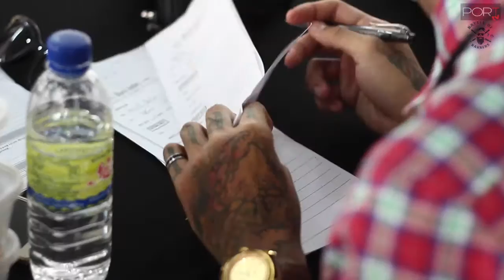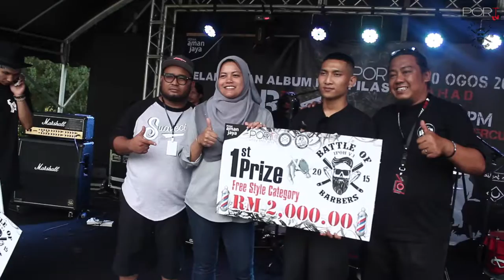Battle Of Barbers 2015 ( IPOH V.1 )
EVENTS : Battle Of Barbers 2015 ( IPOH V.1 )

DATE : 29 & 30 AUGUST

VENUE : PORT IPOH